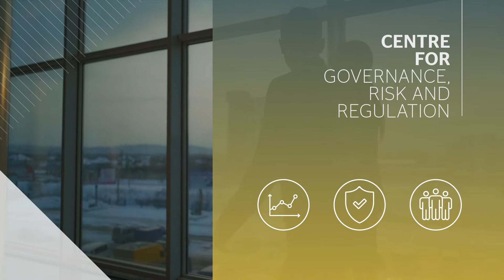Risky Business Ep. 2 - Operational risk and resilience: what do the new standards mean?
On the second episode of our RiskyBusiness series, Olivier Beroud (Founder, CGRR) talks to Andrew Cunningham (Co-chair of the editorial board, CGRR) on operational risk and resilience and what Basel's new standards mean for banks and the industry.

Find out more about what we're doing at the Centre for Governance, Risk and Regulation by going

Chapter markers:
00:00 - 00:59 - Introduction
01:00 - 03:15 - What's the difference between operational risk and operational resilience?
03:16 - 05:36 - What are some practical examples?
05:37 - 09:26 - Why is Basel producing new standards?
09:27 - 16:08 - What am I as a bank director supposed to do?
16:09 - 22:17 - What are the lessons learnt that we can draw from the Tesco example?
22:18 - 23:11 - Conclusion